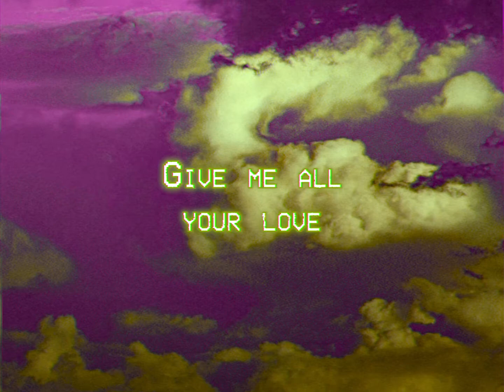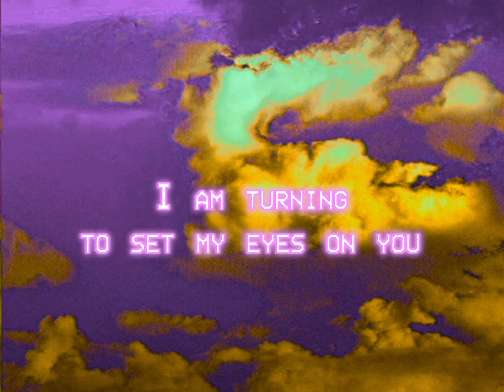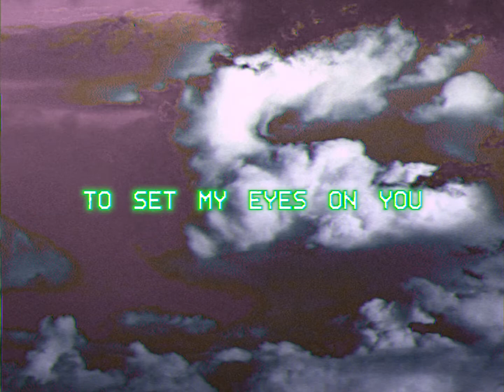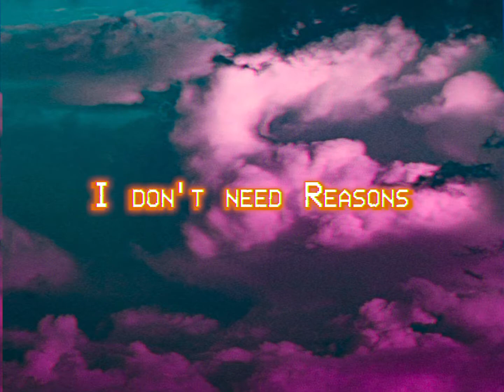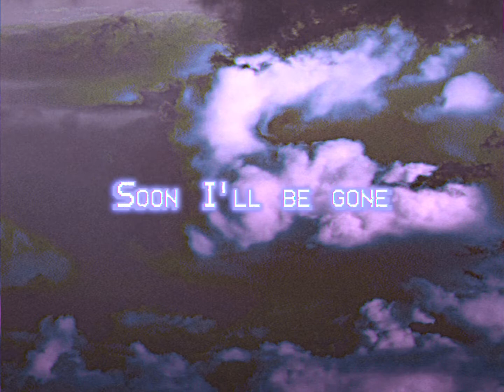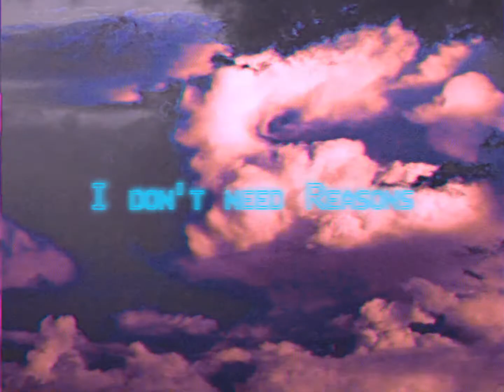Giant Rooks - What I Know Is All Quicksand | Live Tapes Lyrics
Lyrics.-
They put me in a cage to see what happens when
You put one in a cell without an escape plan
If I lose my mind before the first attempt
Oh, I'll never be free again
The walls are made of glass and they're hard as stone
Come on, take some pictures with your high-end phones

I have all these dark dreams
They come down like concrete
For your entertainment
I'll name it to tame it

Don't turn the lights off
I barely understand
What I know is all quicksand
As the rain blows through the curtains
I'm turnin' to set my eyes on you
Woke up next to you

I hear a million voices laughing indiscreet
It's how they enjoy the blood spilled on the screen
Hey man, I've washed my face, I've kept my costume clean
Oh, I'm not a part of the scene
But all I thought I knew has been turned upside down
I don't have a clue what it means to drown
And what I mean to you I never figure out
All the noise in here got way too loud

I barely understand
And woke up next to you
To set my eyes on you

We close a deal
In the ink-blue dawn
All is revealed now
We can't be harmed
Soon I am leavin'
Soon I'll be gone
I don't need reasons
To be alone